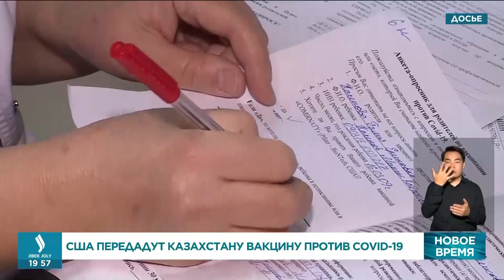COVID-19: в Казахстане зафиксировали еще одну смерть | Jibek Joly TV